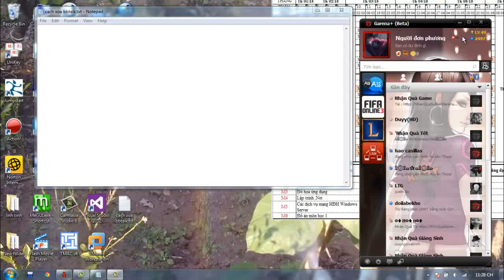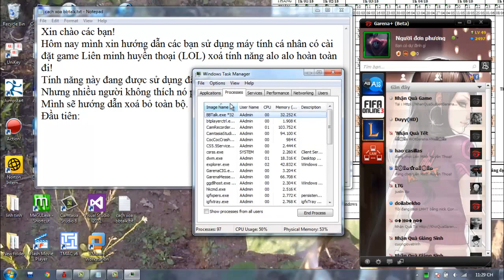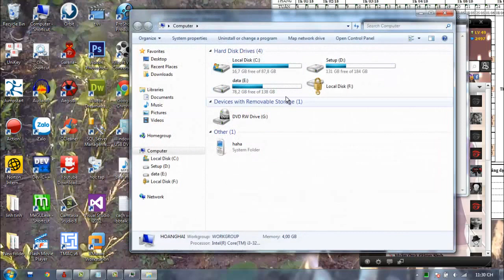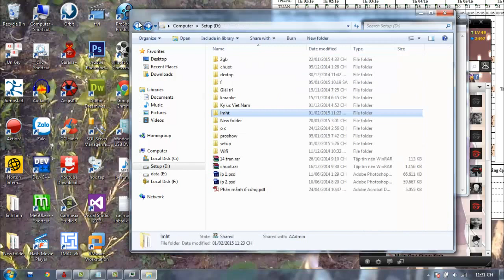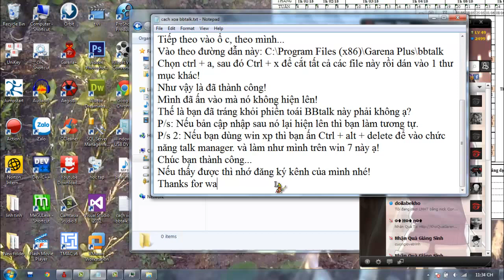Hướng dẫn tắt xoá tính năng alo alo của garena plus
Nếu ko làm được pm teamviewer mình làm cho nhé!